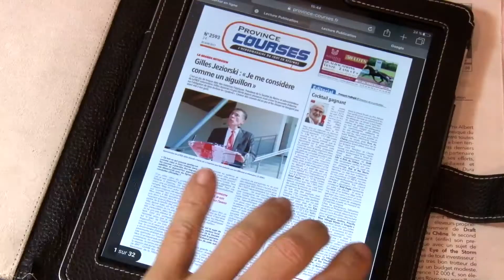Qualifications - LOT 5 Caen 17 08 2017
Famous Dream - par Royal Dream - ent : Philippe Moulin - 1'19"4
Fee de Cerisy - par Tucson - ent : Gilles Delacour - 1'19"7
Fabulous Love - par Love You - ent : Thierry Duvaldestin - 1'19"8